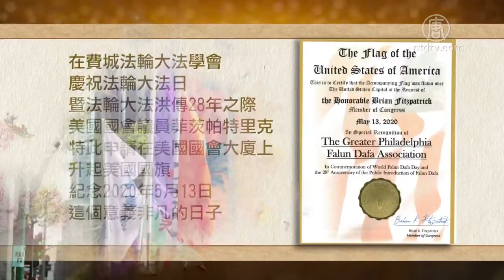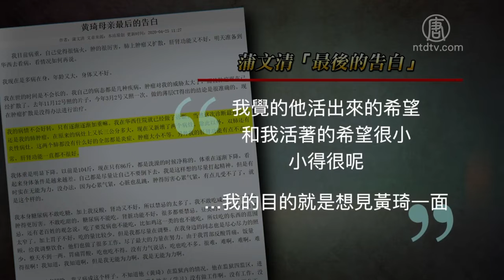美国国会大厦升旗 向李洪志先生致敬 720P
文章标题：【禁闻】美国国会大厦升旗 向李洪志先生致敬

【新唐人北京时间2020年05月16日讯】美国国会大厦升旗 向李洪志先生致敬

在美国各地法轮功学员庆祝“世界法轮大法日”之际，美国国会大厦5月13号举行特别升旗仪式，向法轮功创始人李洪志先生致敬。

美国国会议员布莱恩．菲茨派翠克（Brian Fitzpatrick）在发给法轮功创始人李洪志先生的褒奖中说：“法轮大法创始人李洪志先生将法轮大法带给这个世界，并传授法轮大法真善忍法理。李洪志先生持久的影响力，将继续感动和鼓舞我们下一代全球领导人。”

他在另一份褒奖中写道：“在费城法轮大法学会庆祝法轮大法日暨法轮大法洪传28年之际，美国国会议员布莱恩．菲茨派翠克（Brian Fitzpatrick）特此申请在美国国会大厦上升起一面美国国旗，以此纪念2020年5月13日这个意义非凡的日子。”

2020年5月13号是第21届“世界法轮大法日”，也是李洪志先生69岁华诞，同时还是法轮大法洪传世界28周年纪念日。

谢俊彪举牌被拘留 蒲文清入院失联

四川维权人士谢俊彪5月10号在四川省“两会”会场外举牌，说“戴表（代表）不为民作主，不如回家抓老鼠”。当天下午，他就被当地公安拘留。

谢俊彪一直关注“六四天网”负责人黄琦与他的母亲蒲文清，呼吁当局无罪释放黄琦。谢俊彪的妻子担心中共会以莫须有的罪名关押他。

而他关注的蒲文清老人，目前已经被当局安排入住医院，与外界失去联系。

蒲文清患有肺肿瘤，生命进入倒数，5月初曾致信中共高层，要求见狱中的黄琦最后一面。

报导武汉疫情 公民记者张展失联

武汉封城后赴武汉实地报导疫情的公民记者、上海维权人士张展，5月14号与外界失联，她住宿的宾馆说她已经退房，朋友担心她是“被失踪”。张展13号还在网上爆料说，武汉的全民核酸检测，并非都是官方所声称的免费，有些还是要民众自己掏钱的，只是价格从原来的260元，降到了180元。

编辑/周玉林

然后人数。

大纪元

2005年1月12日